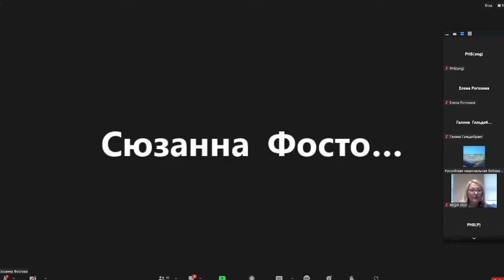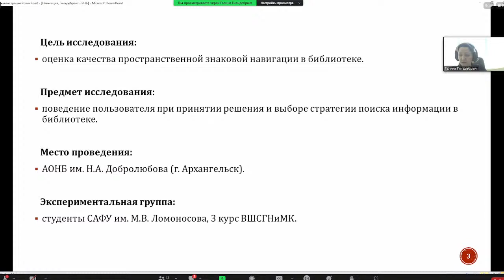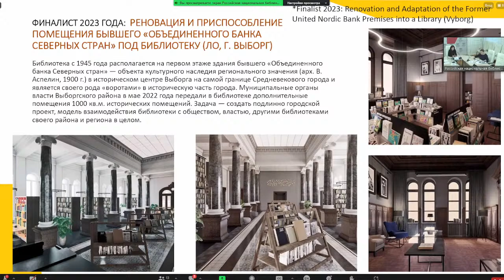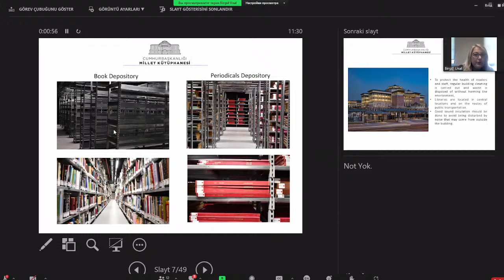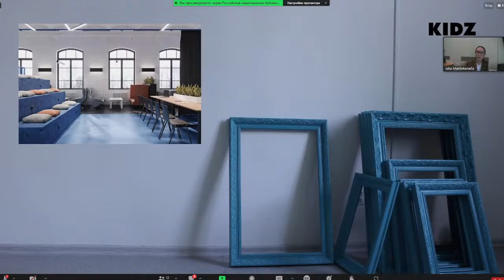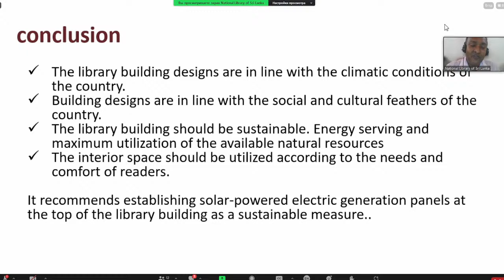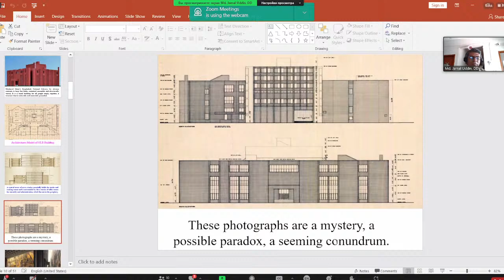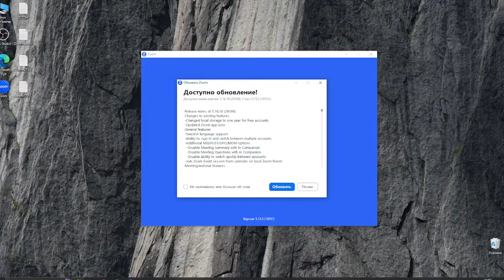"Architecture and design of library spaces"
Round table